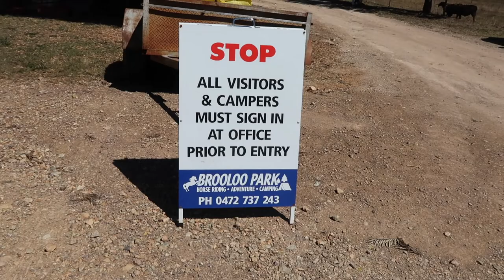Camping At Brooloo Park | Camping Australia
Camping at Brooloo park. Brooloo park is located at Imbil Queensland. It is a family owned working farm that welcomes campers at several sites along their creek. Our friends invited us to come up to this camping site for a few days of camping. It is near the end of winter here in Southeast Queensland and yet some nights are very cold. It was great to sit around the fire and have a few laughs. The only problem is when you go back to your tent or swag which is a few meters away. It is a beautiful place to stay and we had a great time.